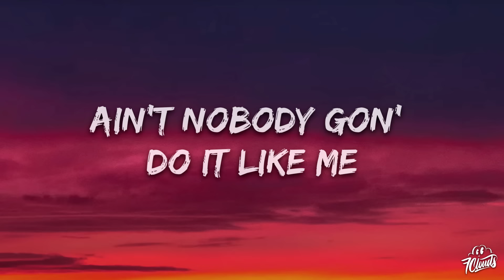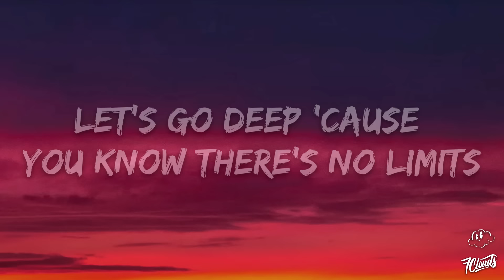David Guetta, Anne-Marie, Coi Leray - Baby Don’t Hurt Me (Lyrics)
🎤 Lyrics: David Guetta, Anne-Marie, Coi Leray - Baby Don’t Hurt Me

We are burnin' at a high degree (Burnin' at a high degree)

One day you here, then you ghost (Ooh)

Don't hurt me (Mm) no more

(Da-da, da-da-da-da-da-da)
Ooh
(Da-da-da-da-da-da, da-da-da-da-da-da)
(Da-da, da-da-da-da-da-da)
(Da-da-da-da-da-da, da-da-da-da-da-da)